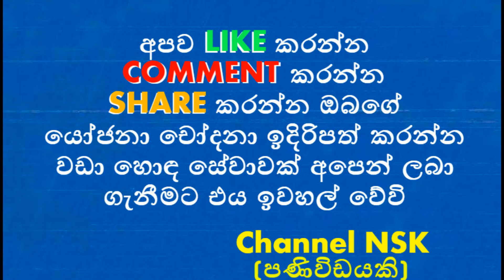තිලක් මාරපන විදේශ ඇමැති ලෙස දිවුරුම් දෙයි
නව විදේශ කටයුතු අමාත්‍යවරයා ලෙස තිලක් මාරපන මහතා අද (15) ජනාධිපති කාර්යාලයේදී ජනාධිපති මෛතී‍්‍රපාල සිරිසේන මහතා ඉදිරියේ දිවුරුම් දුන්නේය.